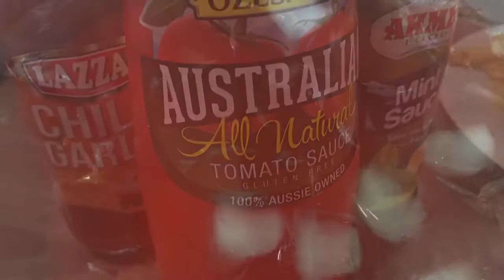Shan-e-Ramadan || Ghar Ki Iftari 2022 || Ramadan Special || Tabel setting idea